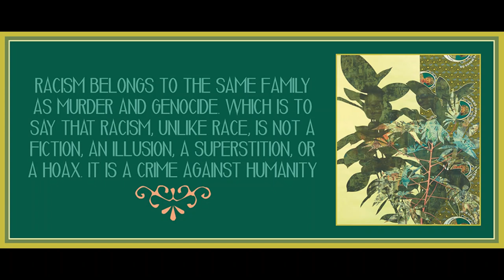Chapter 3 from Racecraft by Barbara J Fields and Karen Fields